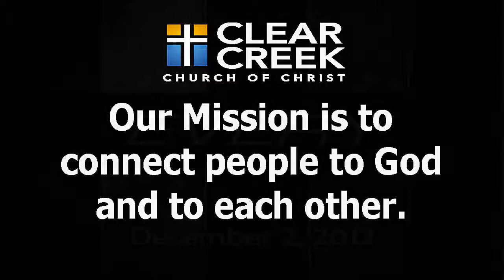EVERY Joey Davis 2012_1202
December 2, 2012  Sermon  Joey Davis

EVERY

Intro and Outro Music Clips:  THE ZOE GROUP
                                                    'Stronger' and 'Forever Reign'